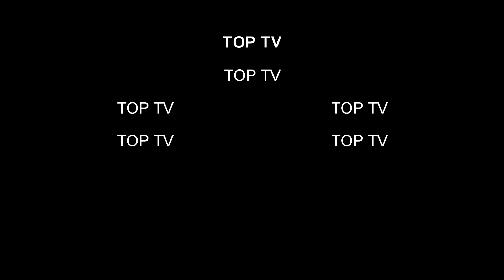Pixel Gun 3D - Anime Season/Aboard Puncher